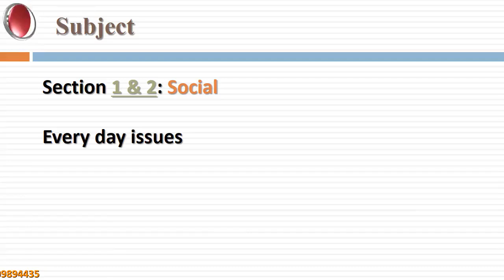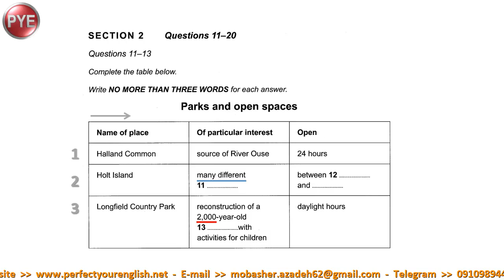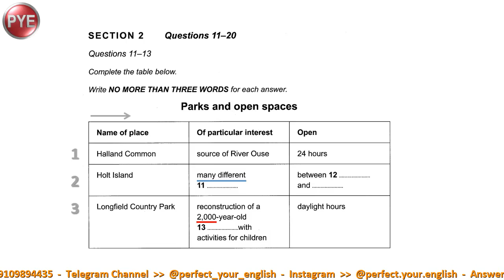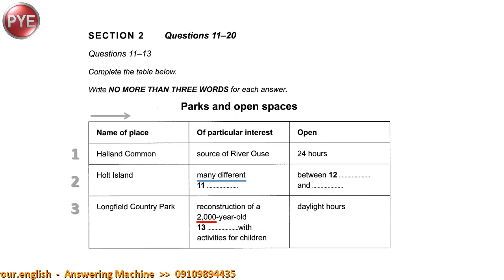بخشی از جلسه 3 لیسنینگ آیلتس